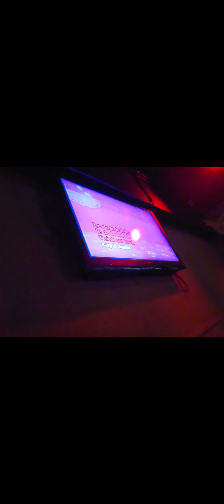Day 3 with Toni "Karaoke Time @Hotelli Aapa"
For todays video, the P5+1 gang decided to check the bar in Hotelli Aapa, just so happen it is the hotels' anniversary. This is another 1st for us here in Posio.
Sorry for the video just dont know yet, how to make it nicer or better.